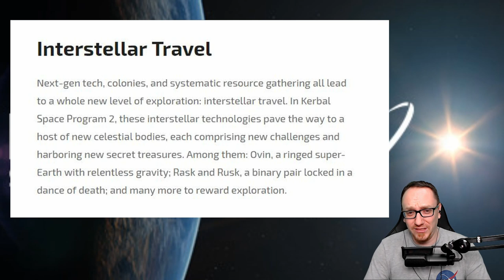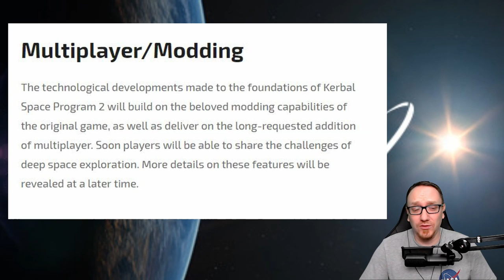Kerbal Space Program 2 - Was ist bisher bekannt?!?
Gestern kam der große Drop auf der Gamescom!
Kerbal Space Program 2 wurde angekündigt!
Was genau wir schon über KSP 2 wissen, und was ich vermute - das schauen wir uns heute an!